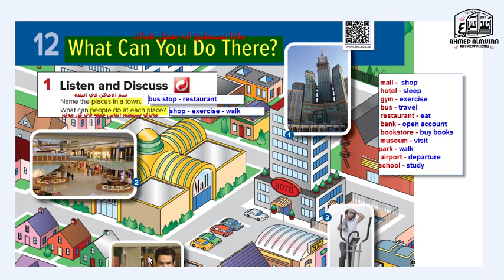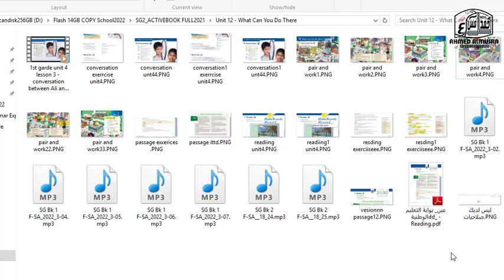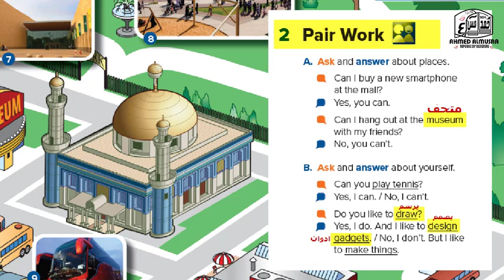1st grade unit 12 Lesson 1 Listen and discuss – What can you do there 108 – SG2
الدرس الاول من الوحدة الثانية عشر للصف الاول المتوسط
What can  you do there ?
مالذي تستطيع عمله هناك
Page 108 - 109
درس الاستماع والمناقة الدرس الاول
Listen and discuss

حدد الكلمات باللون الفسفوري او بقلم الرصاص في كتاب الطالب واكتب المعنى فوق الكلمة وكرر الاستماع للمقطع الصوتي
واحفظ معاني الكلمات بعد تكرارها حتى تساعدك في فهم النص واكتب اجابات الاسئلة

شرح مناهج السوبر قول مترجمة الى العربي
الفصل الدراسي الثالث 2023
عنو ان الدرس :- What can  you do there ?

third semester 2023
Prepared and presented by Ahmed Almusra

Super Goal 2
1st  grade
Second  semester 2023
Unit :-12 Lesson :- 1

قناة احمد آل مسرع
ترفيهية تعليمية